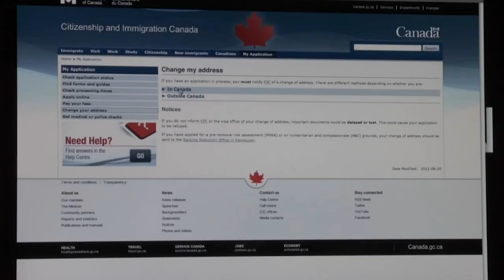How to Apply International student work permit | Gary Virk | CIC Immgration Canada | Hamdard Tv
ਅੰਤਰਰਾਸ਼ਟਰੀ ਵਿਦਿਆਰਥੀ ਕਿੰਝ ਕਰਨ ਵਰਕ ਪਰਮਿਟ ਲਈ ਅਪਲਾਈ
International student work permit | Gary Virk | CIC Immgration Canada | Hamdard Tv |